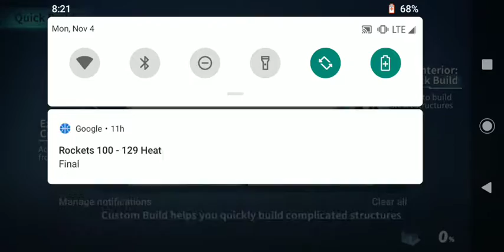McCoy Got Game Live Stream